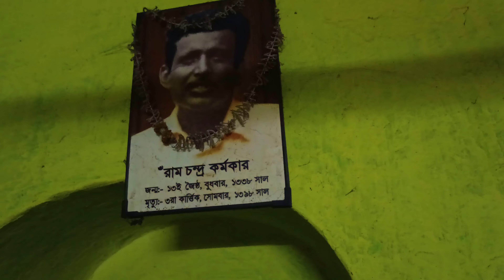৬৫ বছরের বেশি প্রাচীন রামদার রেঁস্তোরা | হরেক রকমের চপ বাঙালি আড্ডা | New Everest Restaurant, Chatra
নিউ এভারেস্ট রেঁস্তোরা - 65 years old restaurant special for evening snacks. They have a huge range of chop and cutlets at a low range. Vegetable chop is so good and others are also good. Chowmein and Mughlai also available here. If you come to Serampore, this restaurant a must try.

nostalgic ! Time stands here. You can get the delicious Mughlai paratha , which have crunchy texture . Except that one can get various types of cutlets and fried items as well as tea also.

Address : 1, Dr P N Mukherjee Street, Hooghly - 712204

The establishment is functional on
Monday:- 5:30 Am - 3:00 Pm | 5:00 Pm - 9:30 Pm
Tuesday:- 5:30 Am - 3:00 Pm | 5:00 Pm - 9:30 Pm
Wednesday:- 5:30 Am - 3:00 Pm | 5:00 Pm - 9:30 Pm
Thursday:- 5:30 Am - 3:00 Pm | 5:00 Pm - 9:30 Pm
Friday:- 5:30 Am - 3:00 Pm | 5:00 Pm - 9:30 Pm
Saturday:- 5:30 Am - 3:00 Pm | 5:00 Pm - 9:30 Pm
Sunday:- 5:30 Am - 3:00 Pm | 5:00 Pm - 9:30 Pm